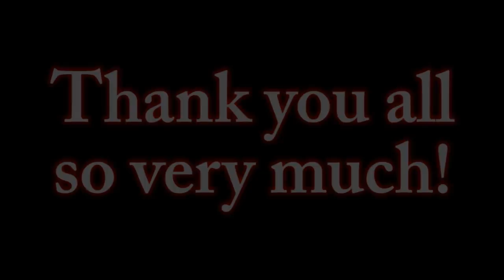"Skip to the End" | JOURNEY TO THE EDGE OF TIME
▶By - The Vesper's Bell

Not the video, it's just the title of the story so don't actually skip yo.